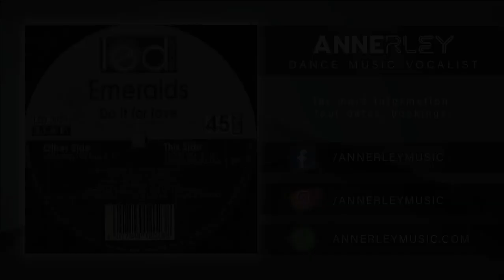Emeralds - Do It For Love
Vocals by: A. Gordon
Written and composed by: G. Caria - L. Stanga - I. Gechele - A. Gioia

Produced by G. Caria for LED Records